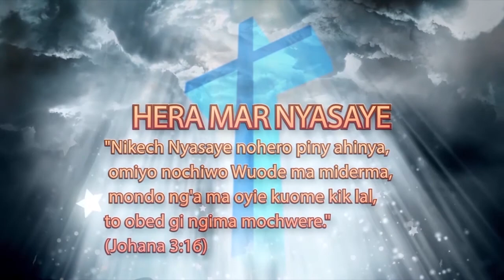GWETH MOKINYI(Morning Nourishment):"Mowir Mar Nyasaye" Kod PASTOR LEONARD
Mowir Mar Nyasaye
2 Samuel 23:8
Koro thuondi mane Daudi nigo e ndalone e magi: Josheb-bashebeth ja-Takemon ne jatend thuondi adek madongo. En ema nonego ji mia aboro gi tong’, odiechieng’ achiel.
2 Samuel 23:9
Ng’at mane luwe ne Eleazar wuod Dodo, ja-Ahohi. Ne en gi Daudi Pas-Damin, kama ne jo-Filistia ochokoree ni lweny. Jo-Israel noringo
2 Samuel 23:10
to en nochung’ kanyo, monego jo-Filistia nyaka bade nojony, mi ligangla nomoko e lwete, kendo Ruoth Nyasaye nomiyogi loch maduong’ chieng’ono. Kane jolweny oduogo ir Eleazar bang’ ringo, koro ne odong’nigi mana dedo joma otho.
2 Samuel 23:11
Ng’at mar adek ne Shama wuod Agee ja-Harar. Jo-Filistia nochokore Lehi, kama ne nitie puoth ng’or moro. Jolweny moko duto noringo jo-Filistia,